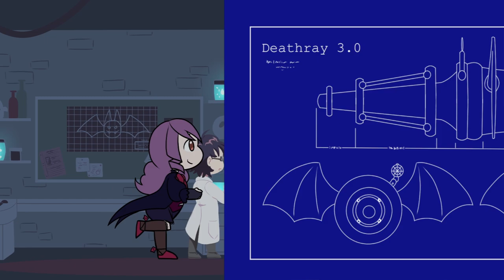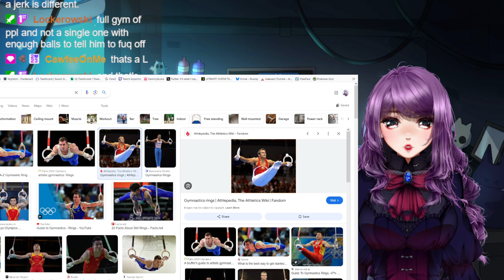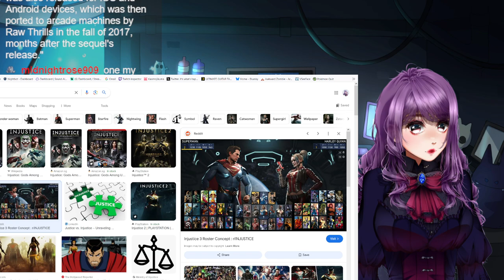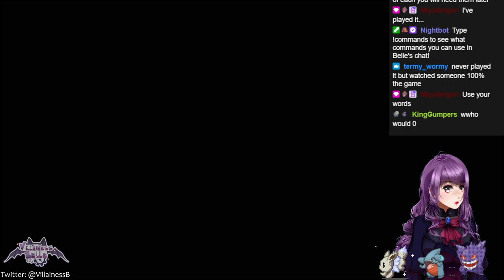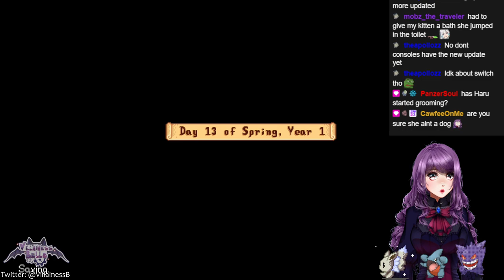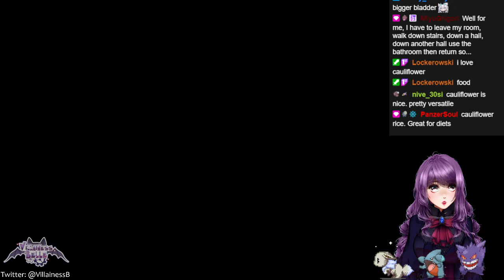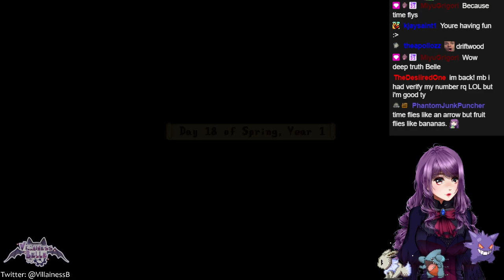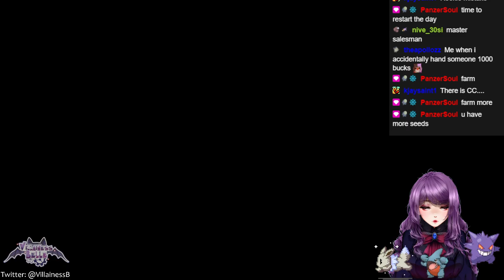It's time for Pokemon Valley Fridays! YAY! (❁´◡`❁)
Streamed on12th July, 2024.

0:00 - Starting Screen
9:57 - Chilling with Henchpeeps
1:18:51 - Stardew Valley
1:52:05 - BRB (Belle gets cookies)
2:01:43 - Stardew Valley (continued)
3:57:54 - Ending Screen